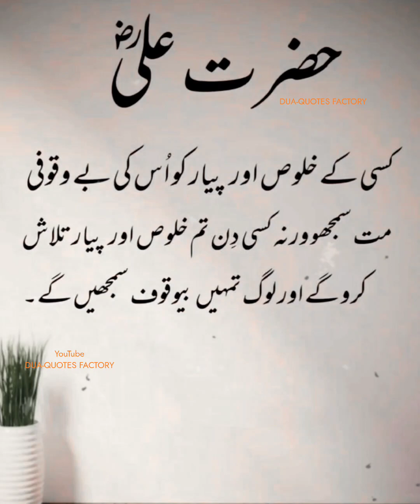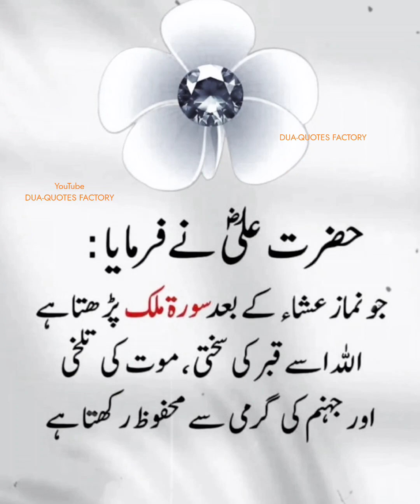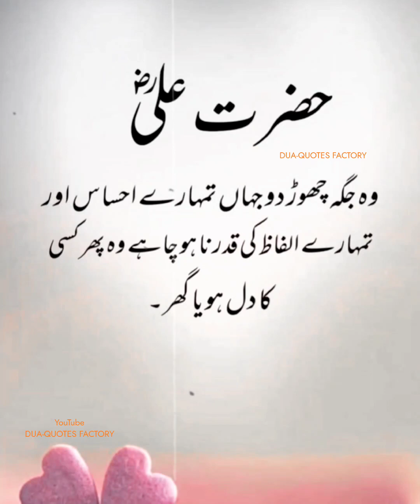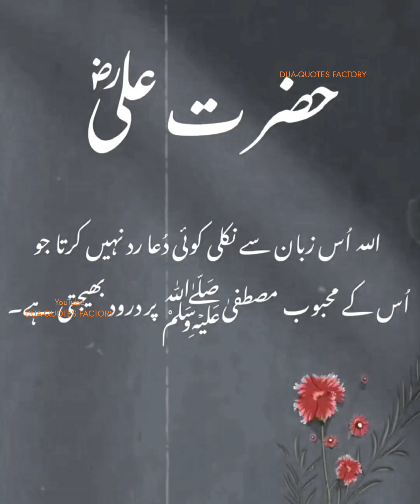If you love someone from your heart and he/she doesn't appreciate you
Kisi ko Tum Dilse Chaho Aur Woh Tumhari Qadar Na Kare Tou